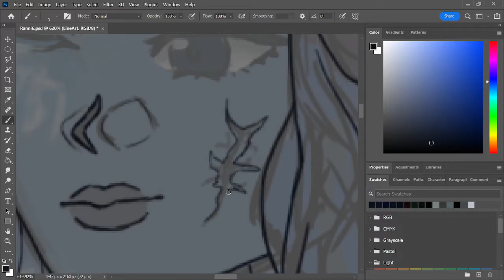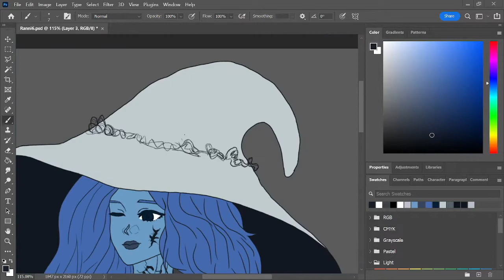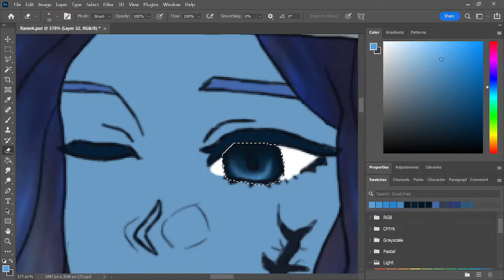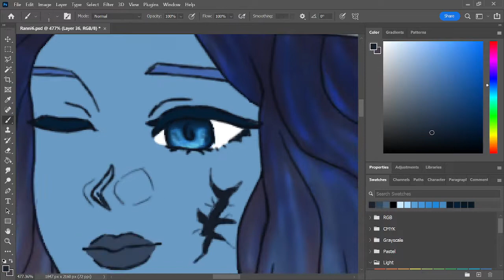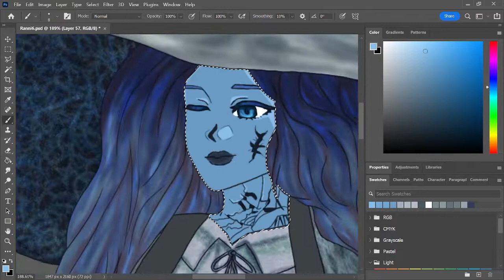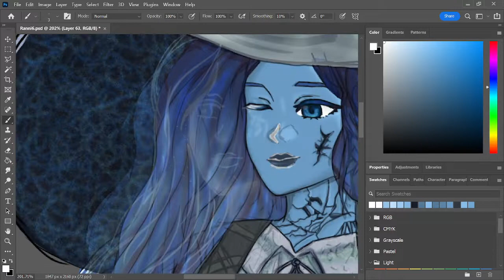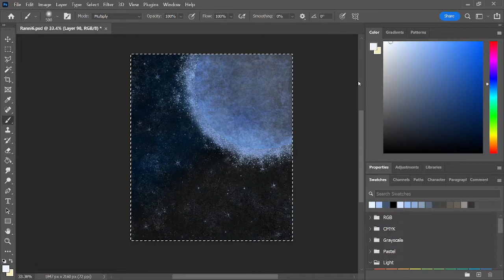Ranni the Witch | Elden Ring | Speed Art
Songs from YouTube library:
The Empty Moons of Jupiter - Artist: DivKid
In The Throes - Artist: Asher Fulero
Across The Pier - Artist: VYEN